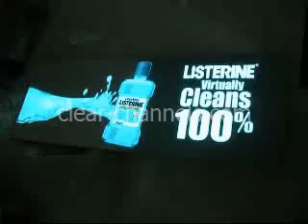Listerine EL Panel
Electroluminescent technology is the new paper thin, captivating light source that is revolutionizing the way businesses market their branded message to target audiences. Electroluminescent light (EL) is set to take over back-lit posters amongst a host of other light source based products that are energy deficient, expensive and bulky. Any artwork supplied can be animated to light as per your specification. The panels can be customized to illuminate in any size, shape, color or sequence. The potential of this product is immense across a wide range of appliances.